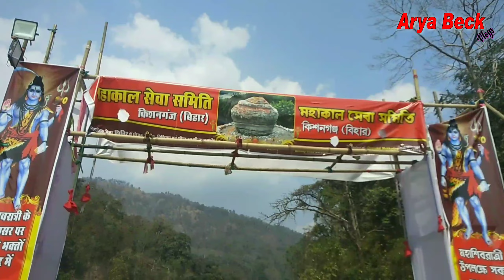Maha Shivratri In Jayanti Dham...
Hello guys...Bam Bam Bhole...Aaj mujhe bahut hi maja aaya jayanti dham aa ke aisa place mai kabhi bhi nahi aaya aur dekha tha..Aisa place har kisi ko ek bar jarur aana chahiye aur dekhna chahiye...To aap sab bhi dekhiye aur next time jarur vist kijiye aur darshan kijiye jayanti dham ka...So Thank You All Of You Guys..